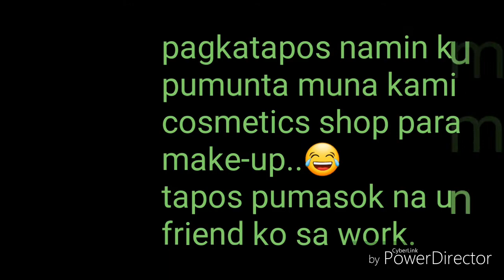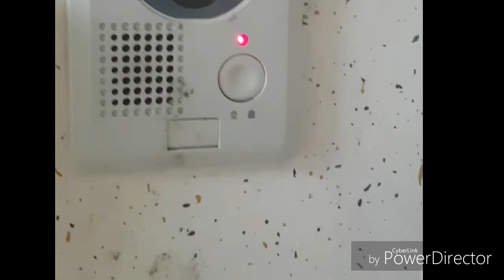Road trip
Gunsan City
road trip gma,
70's rock n road trip,